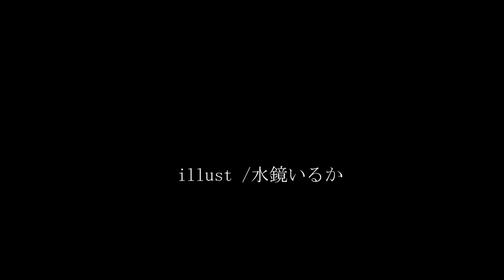【歌ってみた】ミーミルの花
トーマさんのミーミルの花を歌わせていただきました
カッコイイ曲だからみなさん聴きました